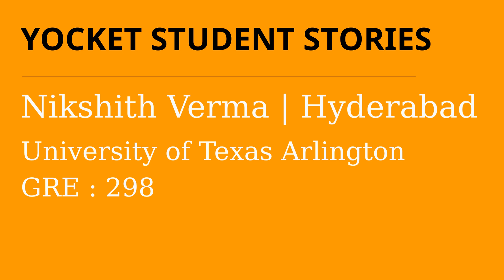Best GRE preparation strategy | MS in CS at University of Texas Arlington | Yocket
Nikshith Varma from Hyderabad shares his story of getting into University of Texas at Arlington (UTA) for MS in Computer Science in USA for Fall 2018 intake. He also discusses his GRE prep strategy, visa experience, trump effect, job demands and how yocket helped in his journey. Watch this video to know about the universities in USA for MS.

Connect to Nikshith and other UTA students and aspirants on Yocket